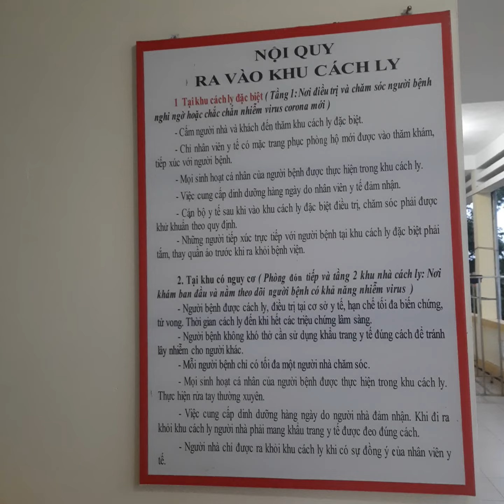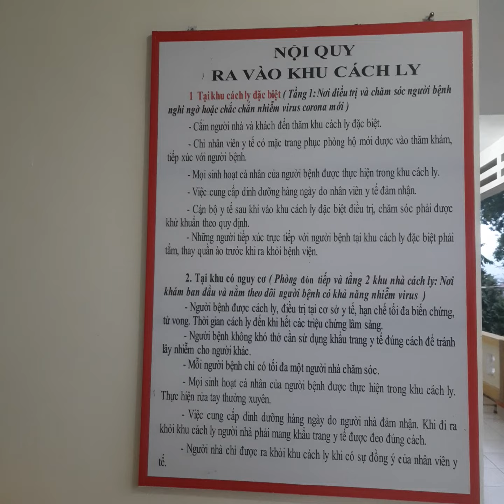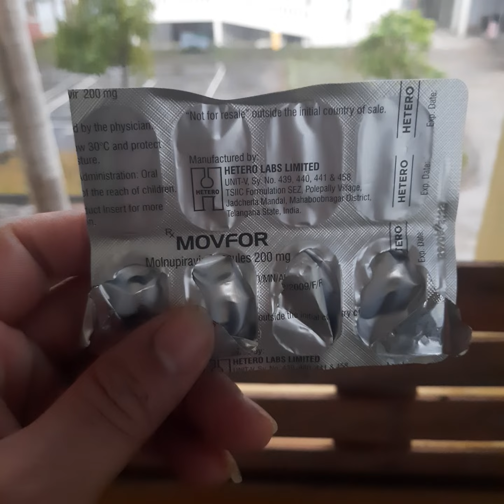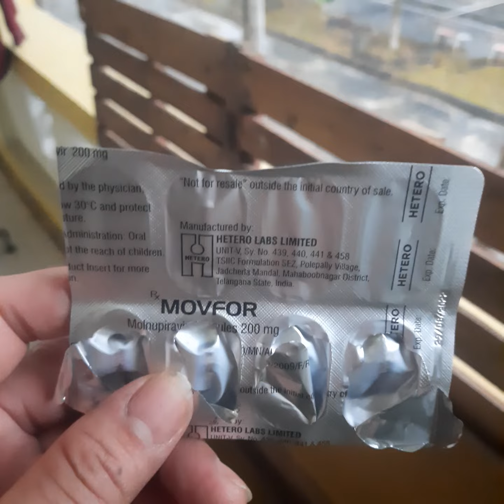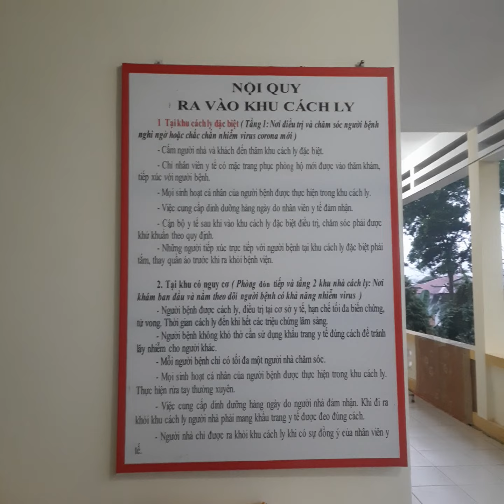F0 VÀ NHỮNG ĐIỀU CẦN BIẾT KHI ĐI CÁCH LY